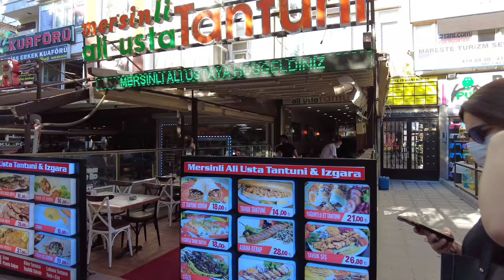ANKARA Kızılay |Walking Tour In Famous District Of ​​The Turkey Capital 1August 2021|4k UHD 60fps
Welcome To Elewalk Channel! Walking Tour in Ankara, the capital of Turkey, is really different and attractive
Ankara is a city in the center of Turkey.Ankara is very different from Istanbul and other cities in Turkey
Kızılay is located in the heart of Ankara and is arguably the busiest and most famous neighborhood in the city.
There are many Turkish cafes and restaurants in Kızılay
This neighborhood is very crowded and busy at all hours of the day
Kızılay large and beautiful shopping center is also located in this neighborhood.
The beautiful streets and alleys of Kızılay make it a pleasure to visit
Many tourists travel to Ankara and want to stay in a neighborhood that has all the amenities. It can be said that Kızılay neighborhood is like this.
This neighborhood has all the amenities and recreation facilities and is also very attractive for tourists due to its antiquity.
Very good hotels have been built in this neighborhood
In fact, this neighborhood is the best day for sightseeing and Walking Tour that tourists plan to do.
Capture Date : 1 August , 2021,
Climatic Condition : Sunny
Air Temperature:  29 ℃ 🌡
🎥 Video Time:
00:00 Intro
02:31 Selanik Street
03:57 Mesrutiyet Street
04:34 Selanik Street
09:33 Yuksel Street
12:36 Mesrutiyet Street
14:22 Karanfil Alley
19:52 Ataturk blv
22:26 Ziya Gokalp Street
26:47 Inkilap Street
28:22 Sakarya Street
30:01 Selanik Alley
31:39 Ziya Gokalp Street
34:31 Kızılay Square